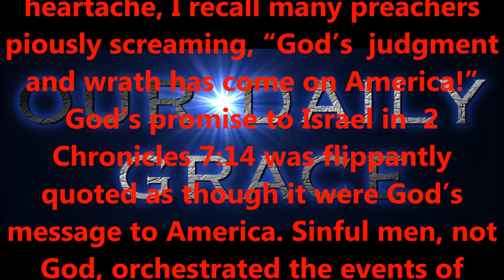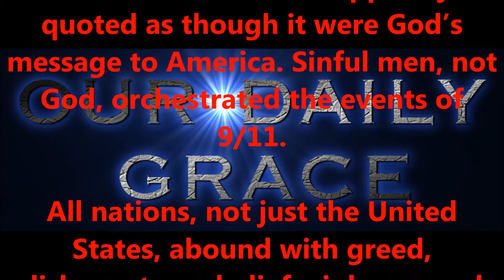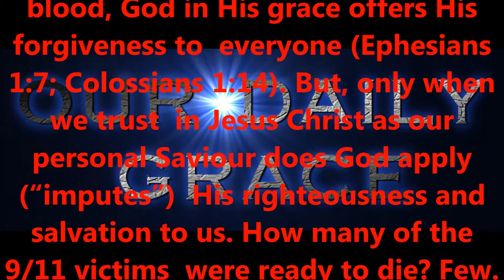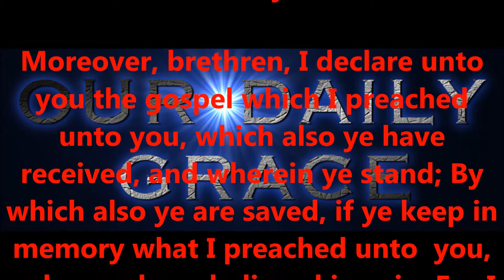SEPTEMBER 11TH...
Produced by,
Lonnie Martin

Written by,
Shawn Brasseaux
Lonnie Martin